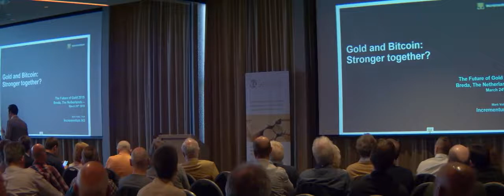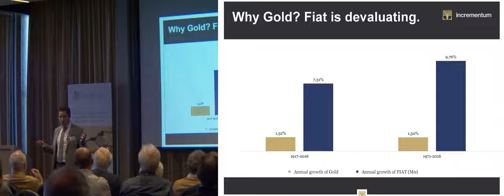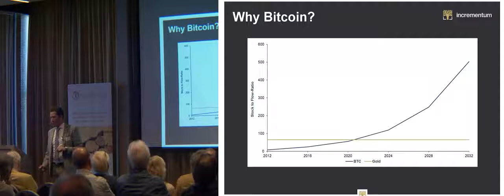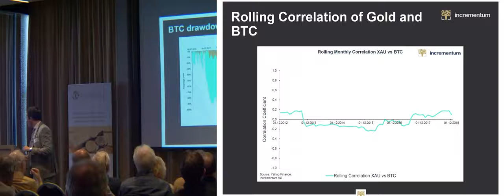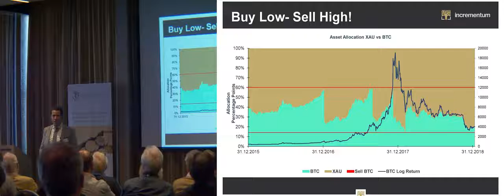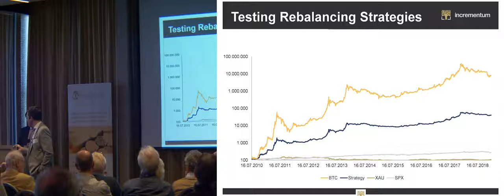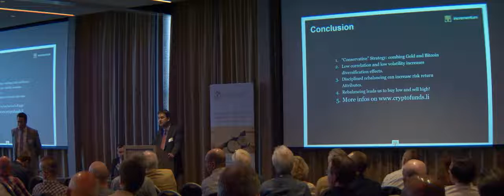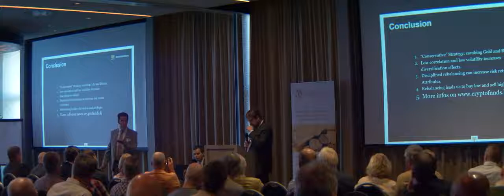Mark Valek: Gold and Bitcoin Stronger Together, March 2019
Mr. Valek, partner at Incrementum AG, and co-creator of the renown "In Gold We Trust" report, discusses the relationship between gold and crypto-currencies and why combining them into one strategy can form a great position for weathering the coming economic storm. From "The Future of Gold Conference", March 2019.

We advise you on how to protect and grow your wealth and to get prepared for the storm!